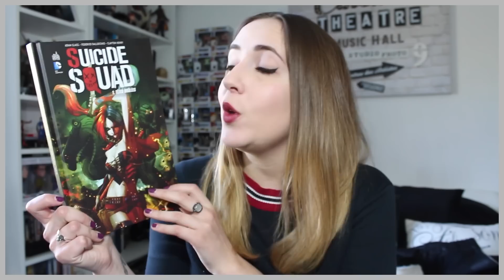TOP 10: les films que j'attends le plus (2016)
❀ Films cités:

- N°12:
L'Âge de glace 5 de Galen T. Chu et Mike Thurmeier

- N°11:
Rogue One - A Star Wars Story de Gareth Edwards

- N°10:
Alice de l'autre côté du miroir de James Bobin, produit par Tim Burton

- N°9:
Warcraft de Duncan Jones

- N°8:
Bridget Jones Baby de Sharon Maguire

- N°7:
X-MEN: Apocalypse de Bryan Singer

- N°6:
Le Chasseur et la Reine des Glaces de Cedric Nicolas-Troyen

- N°5:
Assassin's Creed de Justin Kurzel
Date de sortie: le 21 décembre 2016
Bande Annonce: Aucune pour le moment :/

- N°4:
Les Animaux Fantastiques de David Yates

- N°3:
Miss Peregrine et les enfants particuliers de Tim Burton

- N°2:
CIVIL WAR: Captain America de Anthony et Joe Russo

- N°1:
Suicide Squad de David Ayer

LOVE.